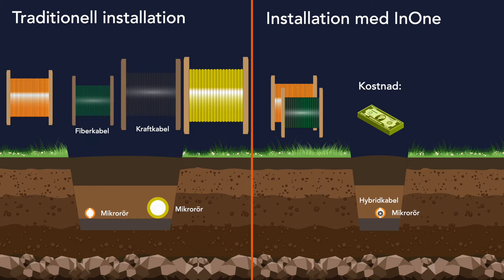Hexatronic InOne – Blåsbar kraft och fiber